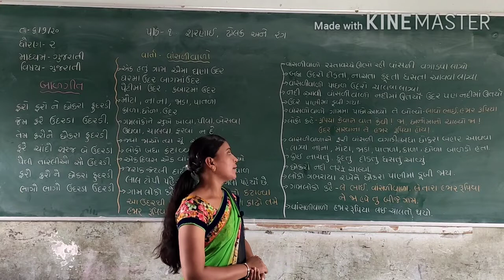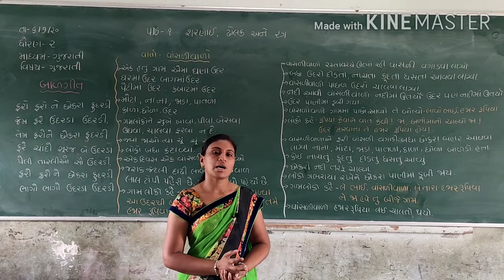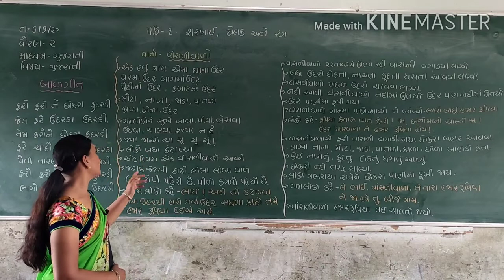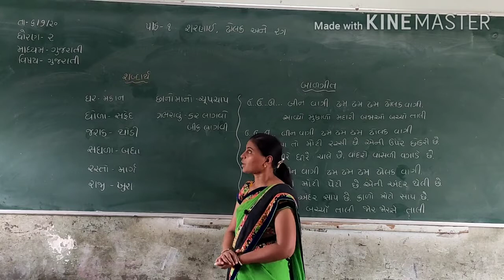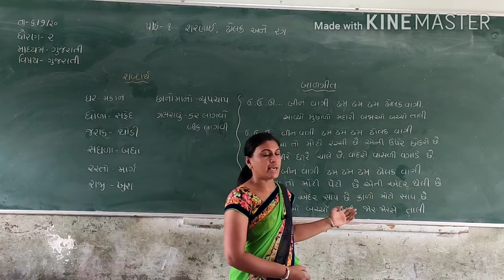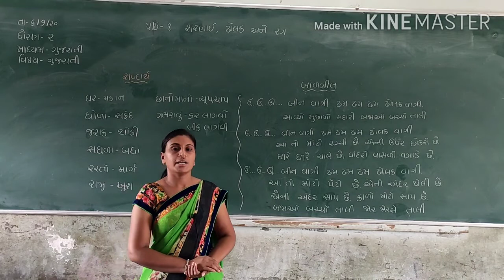ધો ૨ ગુજરાતી પાઠ ૧ શરણાઈ ઢોલક અને રંગ